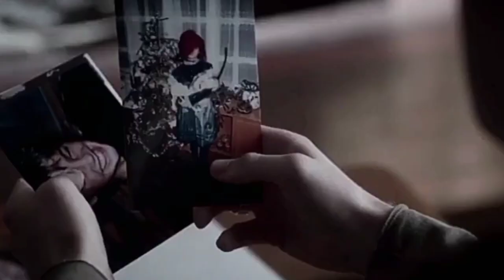Jeremy and Elena Gilbert - TVD